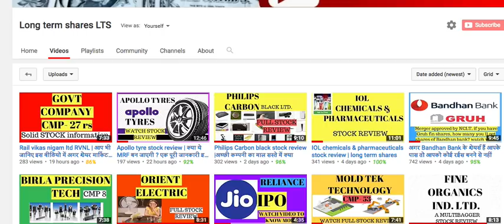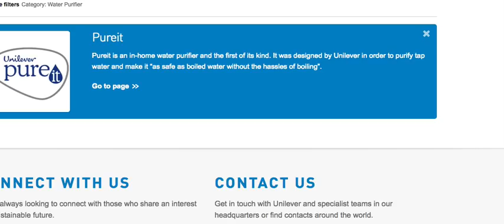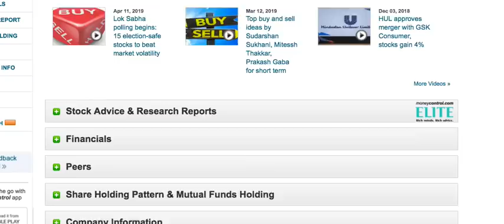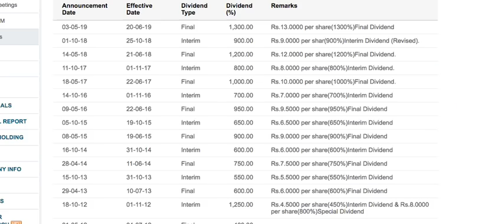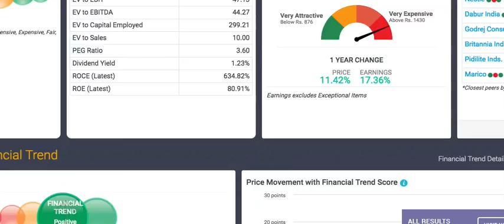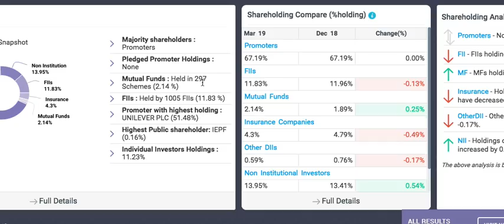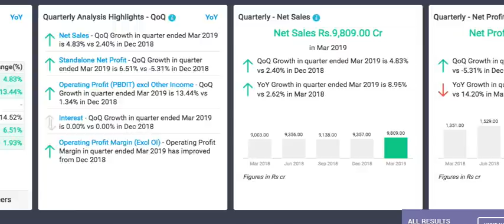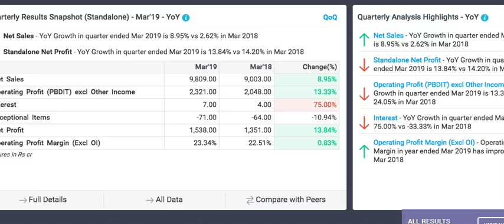HUL stock review |आँख बंद करके इन्वेस्ट कीजिये| हर उम्र के लोगों के लिए बढ़िया शेयर |Long term shares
Hindustan Unilever Ltd stock information June 2019.